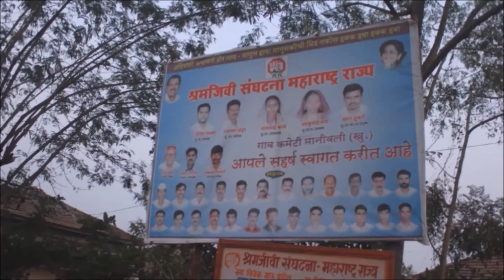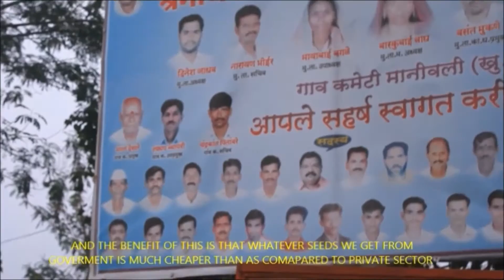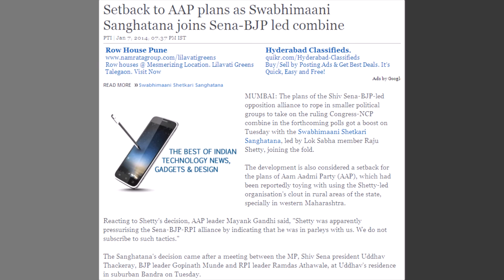Shetkari Sanghatana - A Documentary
A documentary on the Shetkari Sanghatana of Manivali village of Murbad.
It focuses on the problems faced by the people of the village and the functioning of the sanghatana.